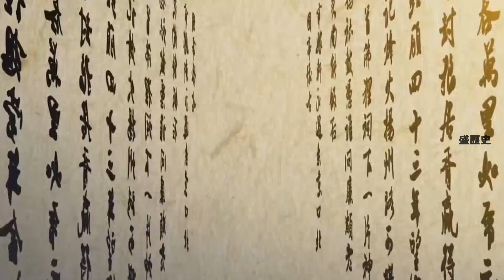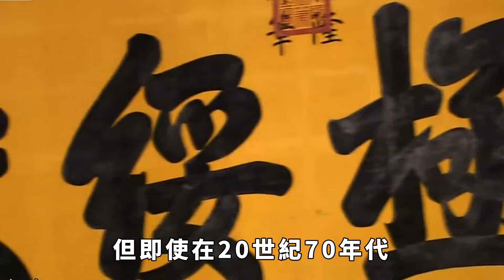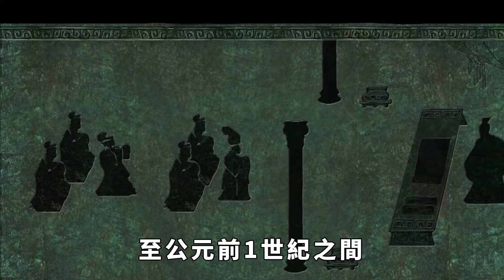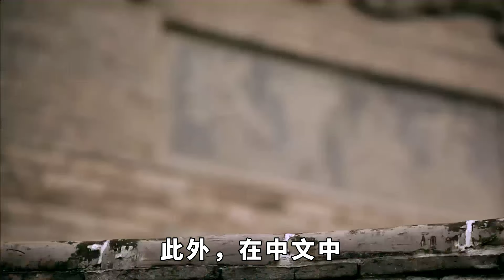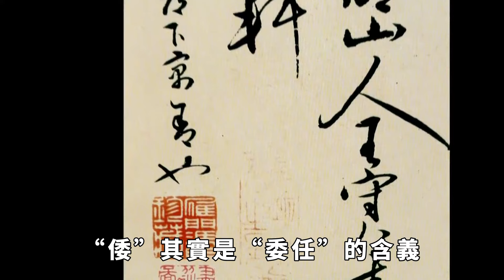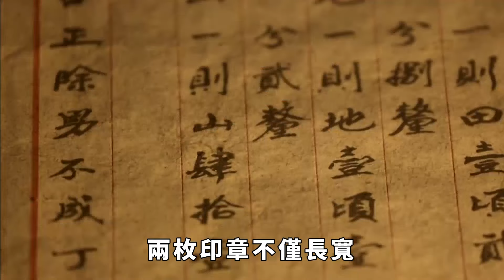日本出土1塊金印，底刻5個古漢字！日本專家翻譯後直呼：這不可能【盛歷史】歷史故事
在人類歷史的漫長過程中，許多文明受到了中華文化的深遠影響。特別是處於中國周邊的一些國家，如島國日本，受到的影響最為顯著。日本的文字和漢字有著千絲萬縷的繼承關系，這一點是不爭的事實。曾經有一個普通的日本農民，在田間勞作時意外挖到了一枚古代金銀，上面刻著五個漢字。然而，當某些日本專家看到這五個字後，卻毫不猶豫地否認了它們的真實性，聲稱這個金印肯定是偽造的。